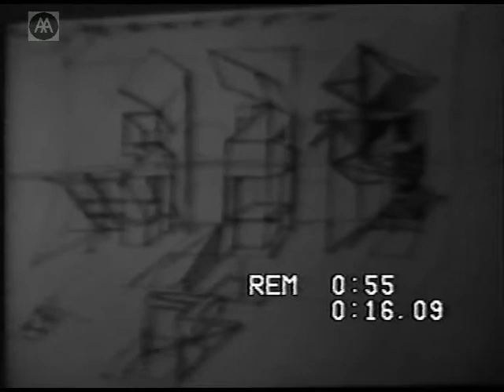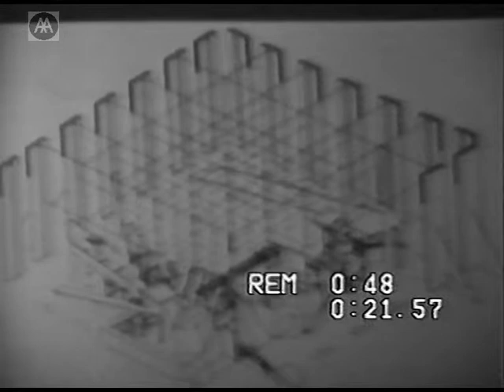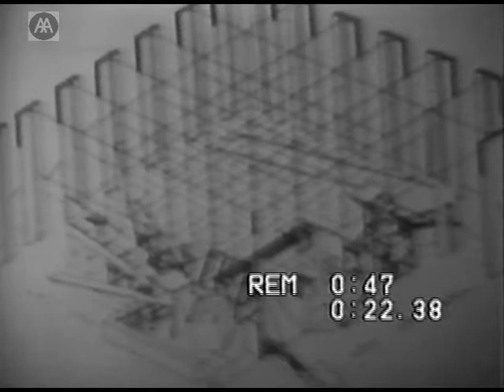Gruppo Labirinto - Roundtable Discussion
Roundtable discussion featuring: Paola D'Ercole, Pia Pascalino, P.Marinelli, A.Permiei, P.Martellotti, C.Jaeoponi, Peter Cook, Warren Chalk, & Colin Fournier.